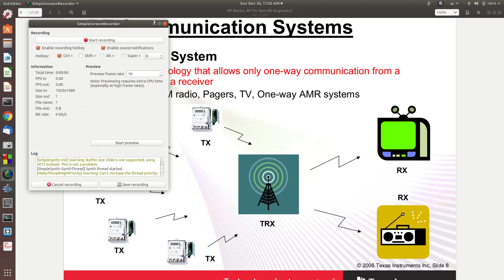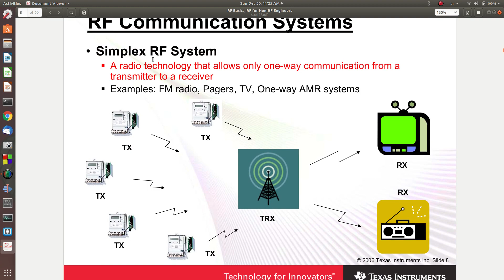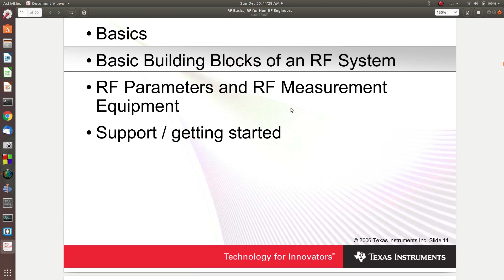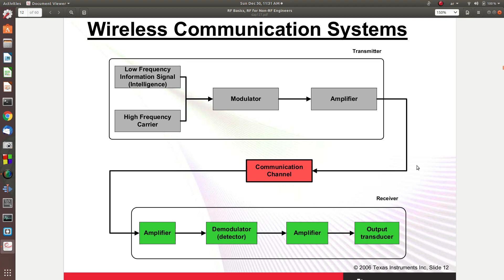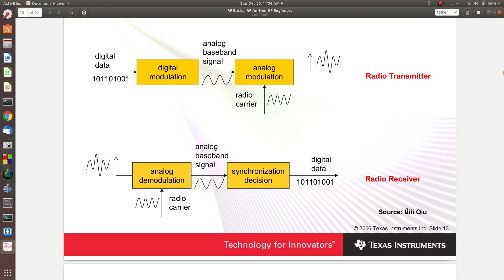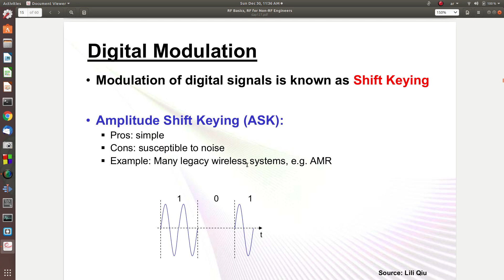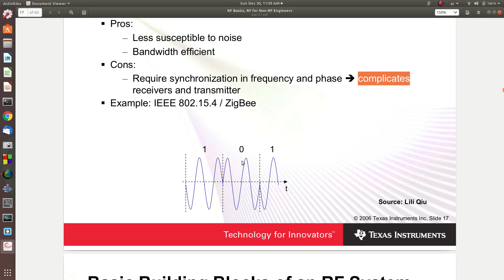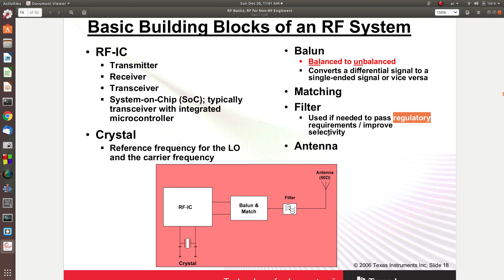RF crash course-2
الجزء الثاني من كورس الاتصالات اللاسلكية المختصر
الملف المستخدم في الشرح يمكن تنزيله من هنا:
انتظرونا في بقية اجزاء الكورس وننتظر ملاحظاتكم واسئلتكم واستفساراتكم